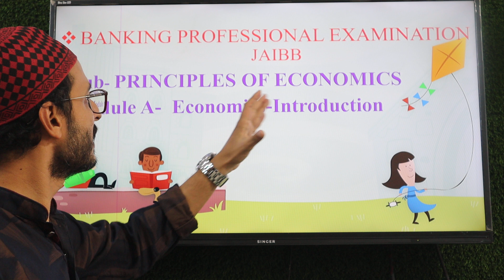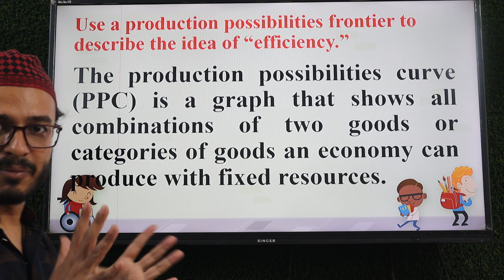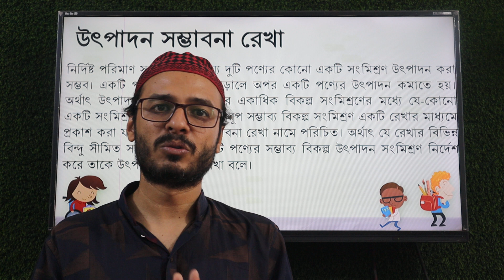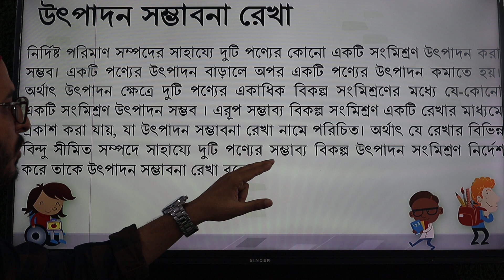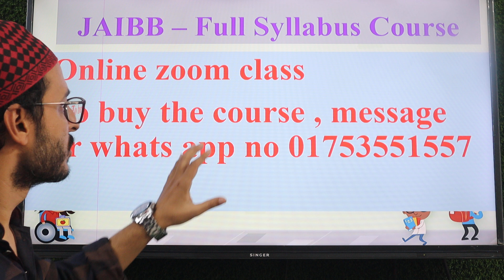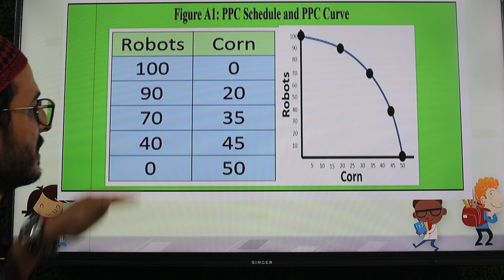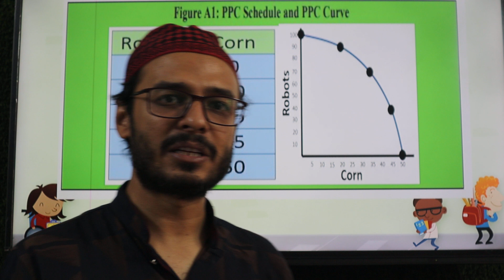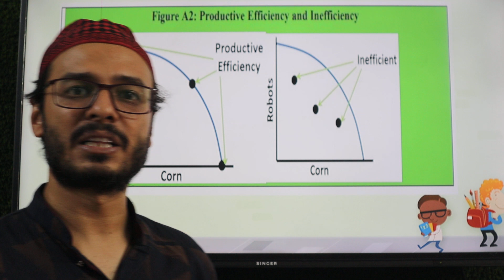JAIBB || BPE || PRINCIPLES OF ECONOMICS || PRODUCTION POSSIBILITIES CURVE - উৎপাদন সম্ভাবনা রেখা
JAIBB – Full Syllabus Course
কোর্স থেকে যা যা পাবেন -
1. pdf lecturesheet– Bangla & English  Version
2. Recorded Premium video on difficult topics
3. Final suggestion on each subject
4. Online zoom class
banking professional  examination, jaibb,  business communication ,  principles of ECONOMICs , cost volume profit , study Guru36, breakeven point ,Module A , Importance of communication , BPE , jaibb economics  , bankig professional  exam, , banking Professional Exam Bangladesh, banking Professional exam  question ,
JAIBB - BANKING PROFESSIONAL EXAMINATION - Principles of Economics - MODULE A - THEORY AND PROCESS OF COMMUNICATION – MODULE A - Economics Introduction , Define economics ,  JAIBB || BPE ||  ECONOMICS  || DIFFERENCE BETWEEN MICROECONOMICS & MACROECONOMICS, Production possibilities Curve , use a production possibilities frontier to describe the idea of efficiency